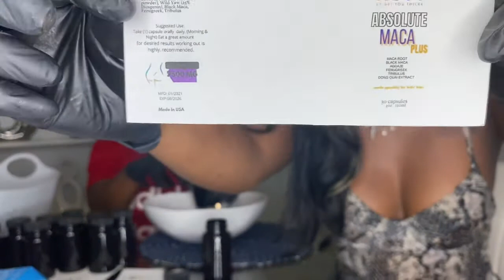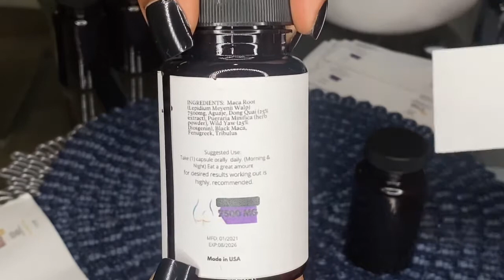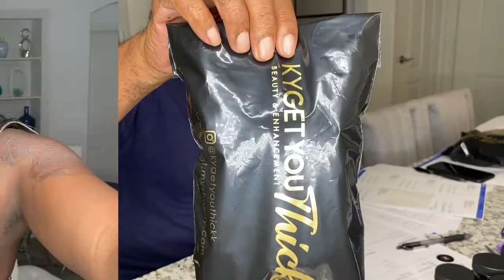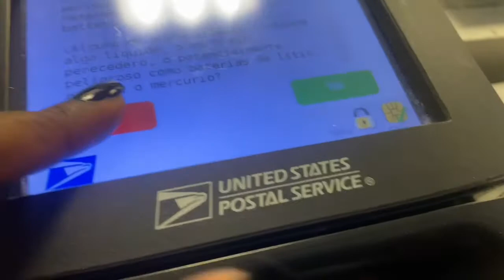How I Package & Ship Orders Vlog | KYGT ( Pt.1)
🤗FOLLOW ME🤗